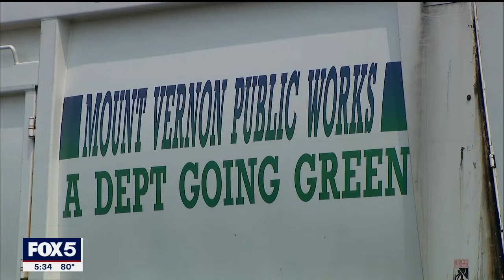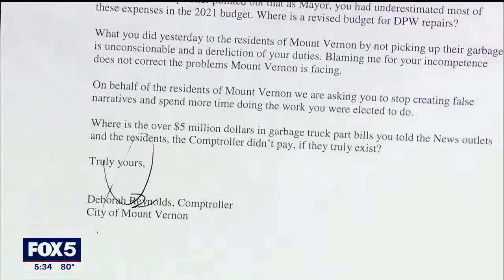Mount Vernon Comptroller speaks on State of Emergency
Mount Vernon's comptroller is blaming the city's Mayor for the unpaid bills that have led to a state of emergency meaning the city's fire and public works vehicles have been put out of service.